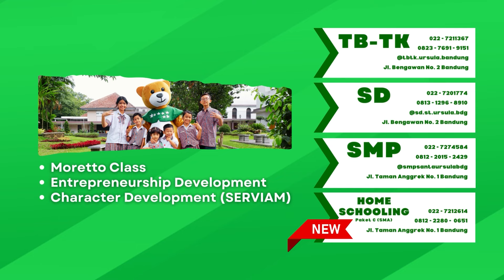Joy and Happy: Prestasi Gymnastic Tanpa Gimmick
Joy Martien Sitorus atau Kak Joy, adalah alumni dari TB-TK, SD, dan SMP Santa Ursula Bandung. Ia baru lulus tahun 2023 kemarin. Lalu ada adiknya, Happy Martien Sitorus, atau teman-teman memanggilnya Happy. Dia juga alumni TB-TK, SD, dan sekarang duduk di kelas 7 SMP Santa Ursula Bandung. Didamping oleh Ayah tercinta, mereka bercerita tentang kesan bersekolah di Kampus Santa Ursula Bandung.  Mau tahu cerita lengkapnya gimana mereka berproses secara akademik di sekolah dan kegiatan gymnasticnya?? Tonton sampai habis yuk...

Penerimaan Siswa Baru
YAYASAN PRASAMA BHAKTI
Kampus Santa Ursula Bandung
TB-TK, SD, SMP, HOMESCHOOLING

Bertumbuh bersama untuk mengembangkan
✔️ Experiential Learning
✔️ Karakter / Nilai Serviam
Menjadi pemimpin yang mandiri dan pantang menyerah.

Santa Ursula Bandung
ENTREPRENEUSHIP IS OUR MINDSET